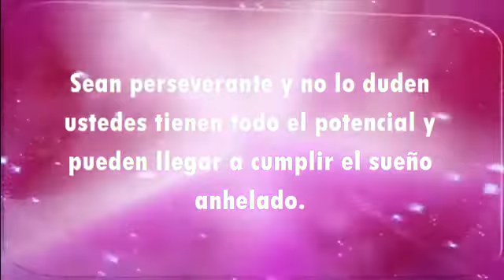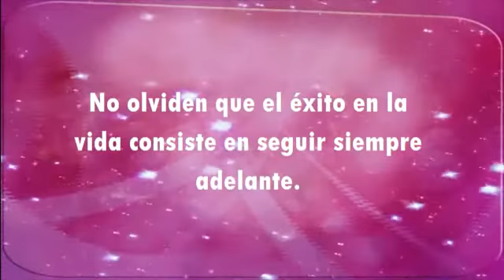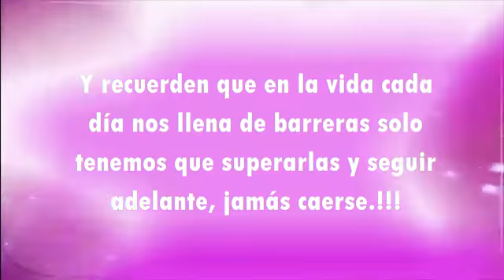Apoyemos a May y Joan Orgullo Salvadoreño